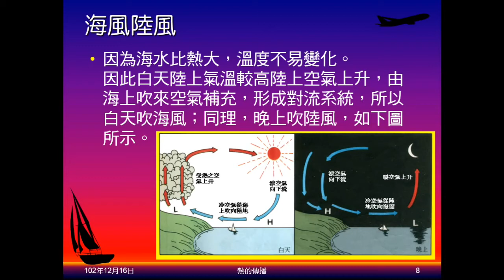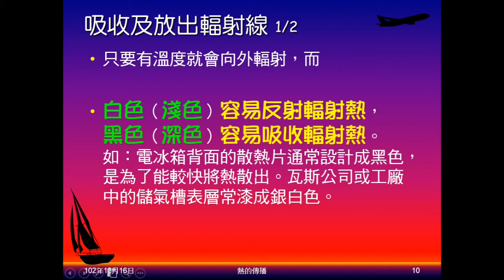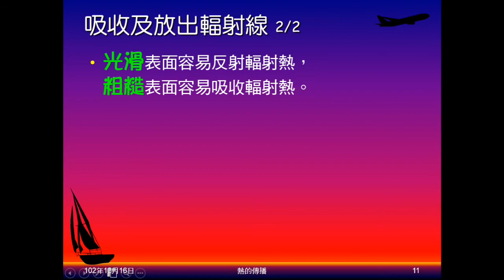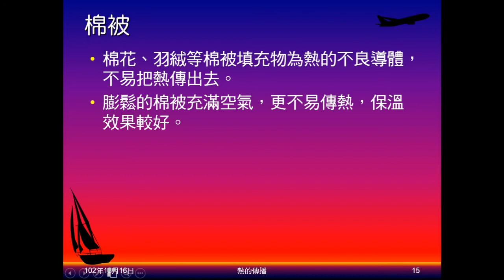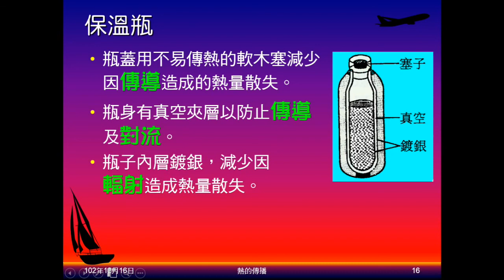102學年國二理化_溫度與熱19：熱的傳播（輻射）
說明熱的輻射及如何保溫或保冷。